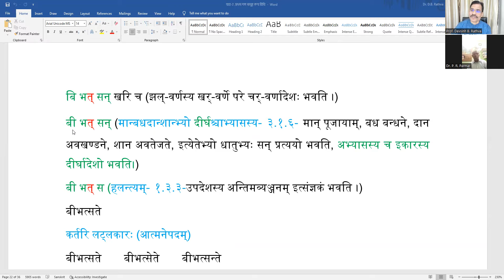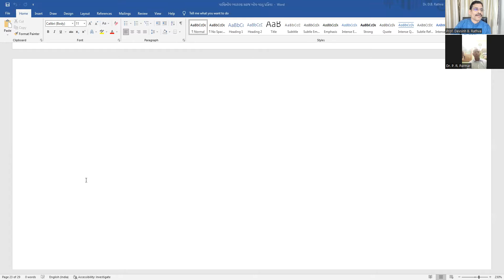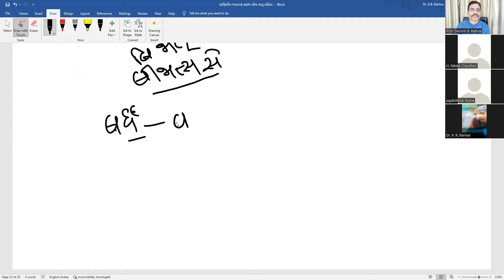અષ્ટાધ્યાય સહજબોધ ૨૧૭ સંસ્કૃત વિભાગ, હેમ ઉ ગુ યુનિ પાટણ